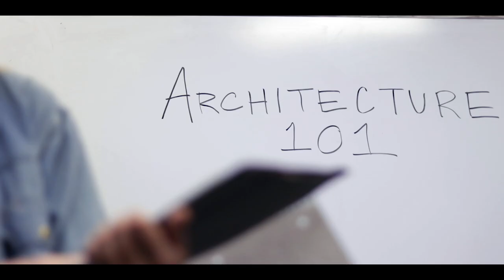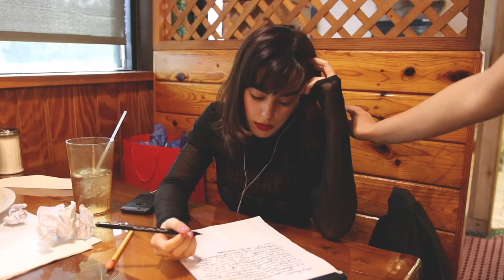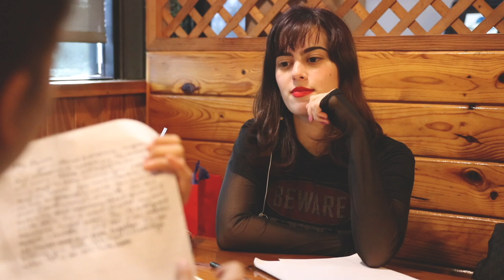FSU College of Motion Picture Arts - Creative Portfolio (ACCEPTED) | Valerie Betts